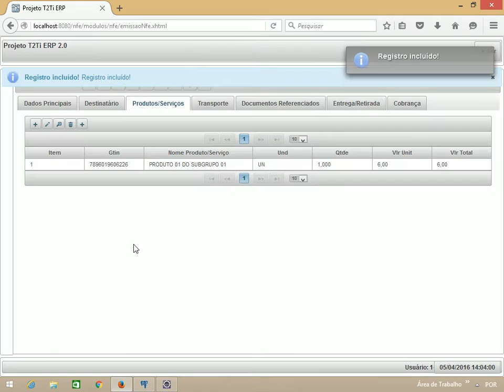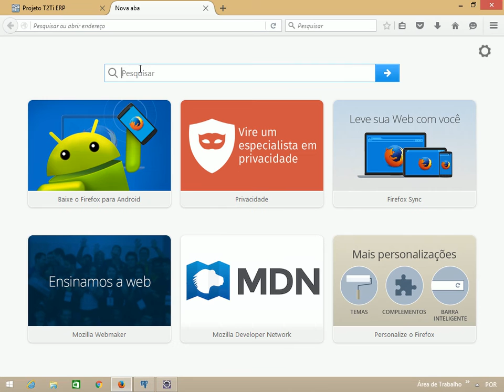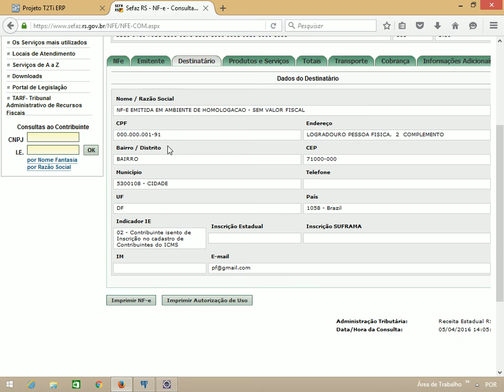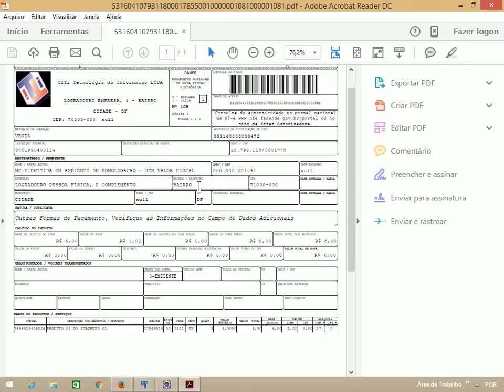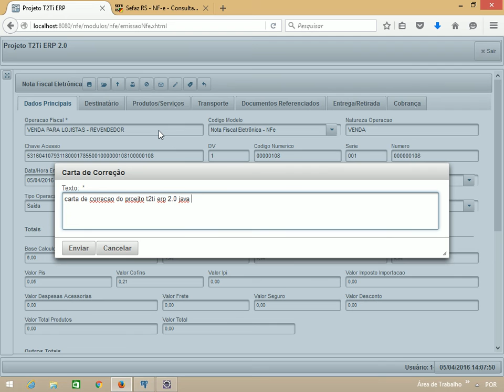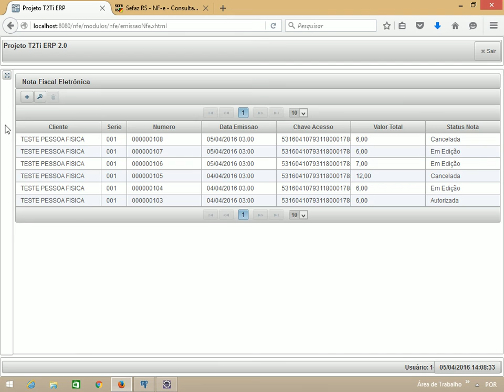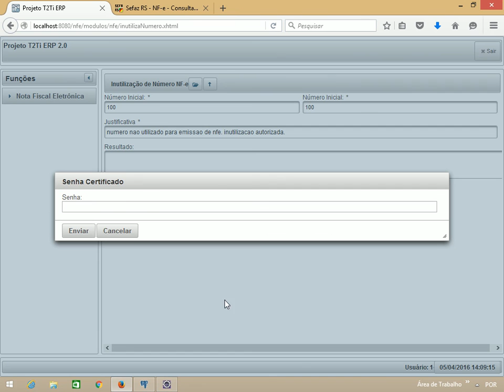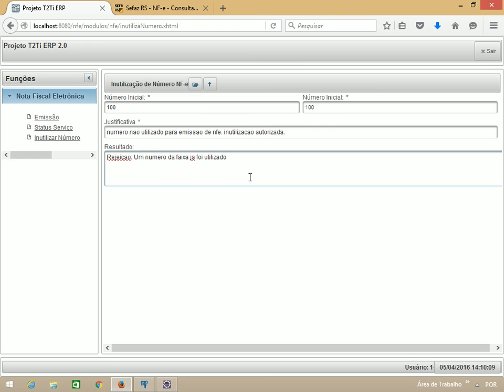Projeto T2Ti ERP 2.0 - Java WEB - Nota Fiscal Eletrônica - Sprint Backlog 02